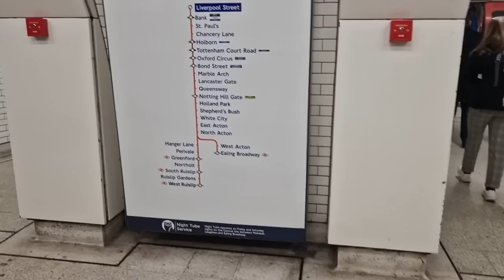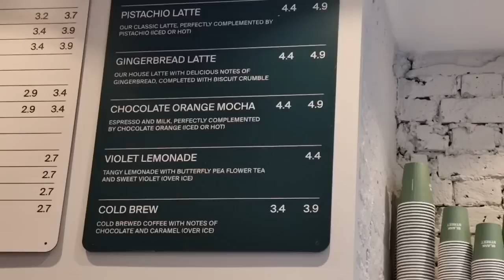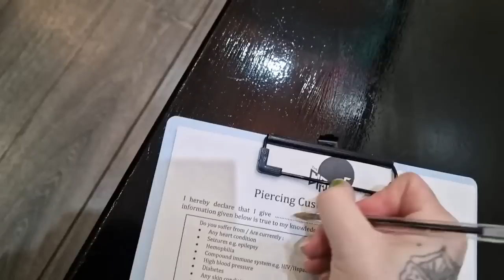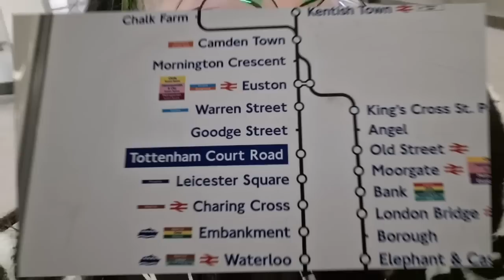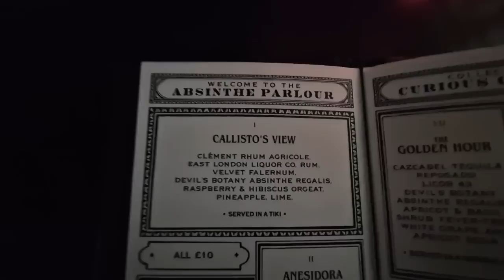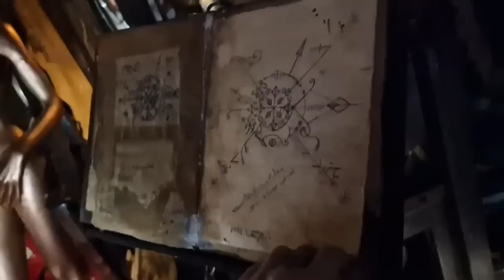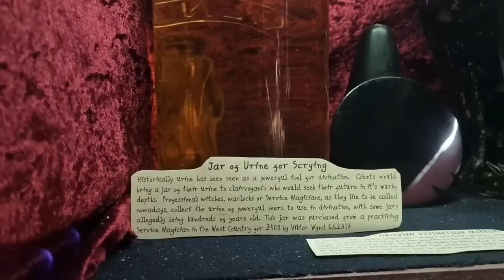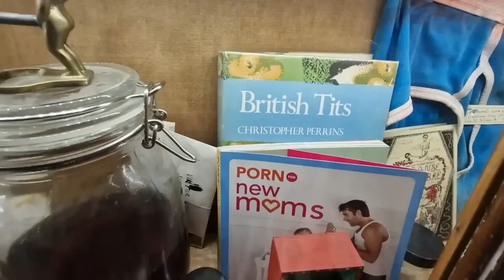6th Lip Piercing In a Year Vlog... and Finding Kylie Minogue's Poo // Emily Boo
Come with me too get pierced and see some very weird shizz!

Piercing by @RhiannaJonesPiercing and The Circle, Soho, London
Check out the Last Tuesday Society Museum too!

Chasing - Neffex
American Idiot Green Day Klutch remix
Pity Party - Tiggi Hawke
Losing My Mind - Onlap
Rewind - Ofshane
Ruthless - Neffex

- Mysticum Luna spooky jewellery £3 off
- VP Fashion Hair Extensions code EmilyBoo